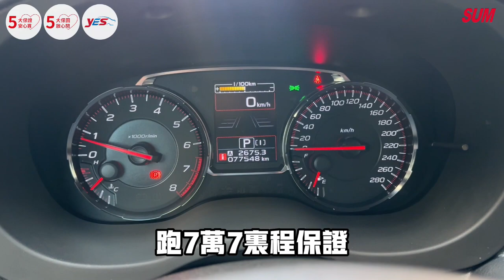【SUM中古車】SUBARU WRX 2019年|2.0 CVT EysSight 智慧跟車系統 一手車 原鈑件 跑7.7萬公里 定期保養 里程保證|台南市 台新汽車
車輛資訊：SUBARU WRX 2019年
車輛售價：91.8萬
車商地址：臺南市新營區復興路507號